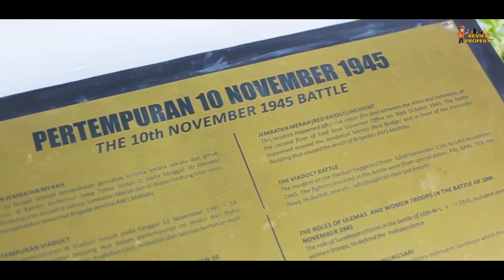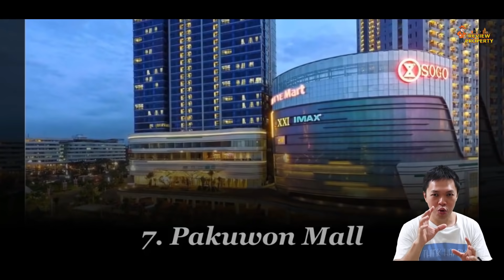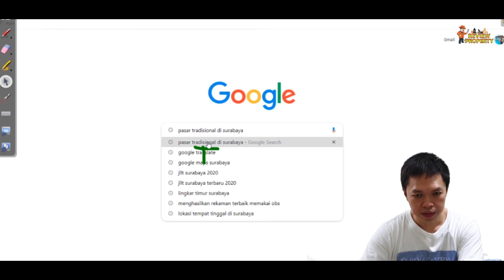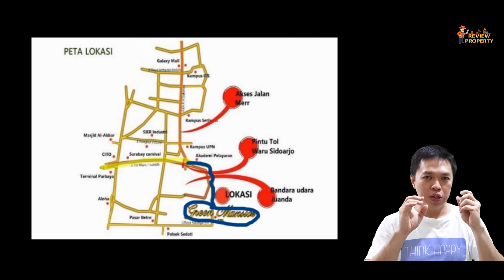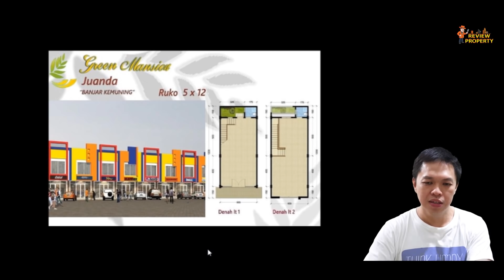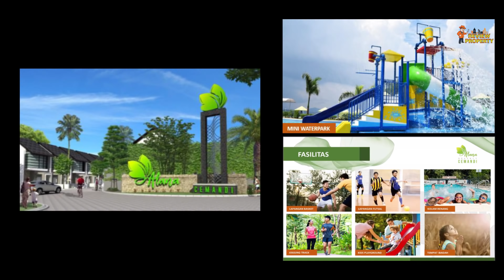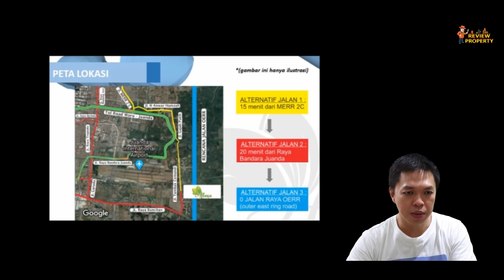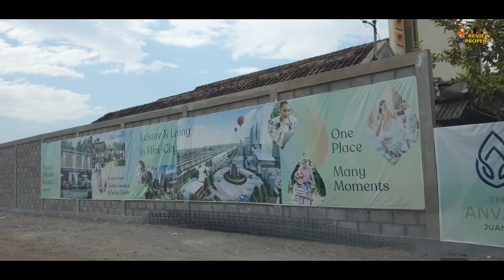3 + 1 Lokasi Menguntungkan Rumah 0 Jalan Raya Surabaya Timur | Review Properti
3 + 1 Lokasi Menguntungkan Rumah 0 Jalan Raya Surabaya Timur | Review Properti | Surabaya

Bani Firdaus-Review Property kali ini membahas di kota Surabaya. 3 + 1 Lokasi Menguntungkan Rumah 0 Jalan Raya Surabaya Timur | Review Properti | Surabaya. Surabaya adalah kota terbesar kedua di Indonesia.

Review properti seperti rumah, tanah, apartment dijual, disewakan untuk investasi bahkan untuk tinggal di surabaya juga banyak.

Mana yang ramah di kantong? Mau tinggal dimana? Lokasinya seperti apa?

Untuk informasi spesifikasi properti ini dan lain-lain silahkan hubungi nomer review property dibawah ini.

3 + 1 Lokasi Menguntungkan Rumah 0 Jalan Raya Surabaya Timur | Review Properti | Surabaya